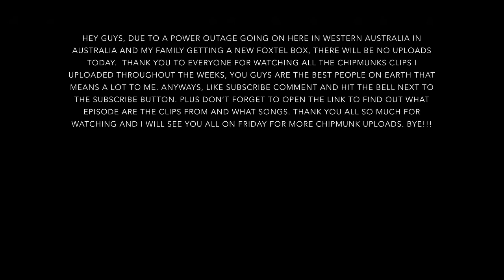The Chipettes And Chipmunks Sing Friends (Episode Version) Read Description, reuploaded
From Chimpmania

Season 4

This is my last video to be recorded on the Foxtel my star Austar box and due to my family getting a new box which is the iq4. If you don’t know what they are, it’s like a set top box but different with all Foxtel channels and kids shows etc.